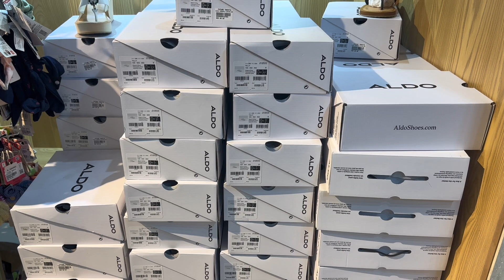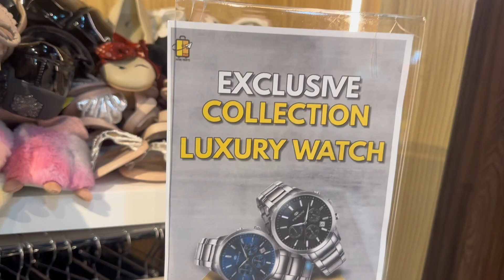luxurybags ukayukay luxuryshoes abudhabiuae family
May luxury sa ukay-ukay!